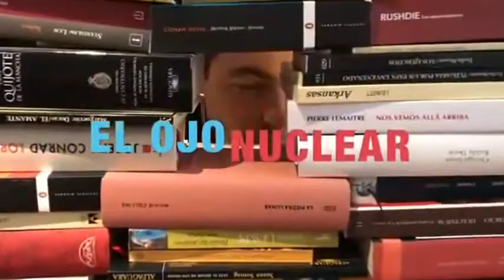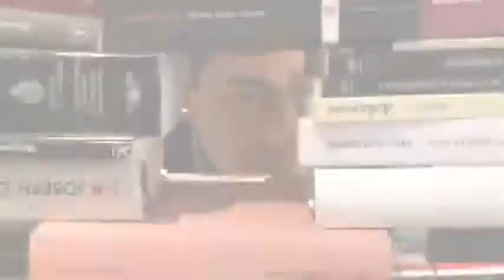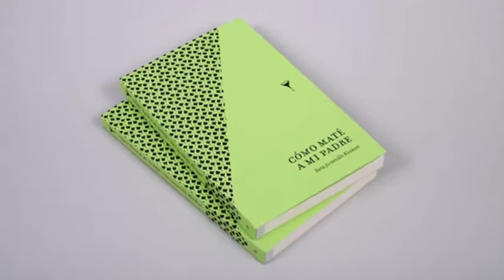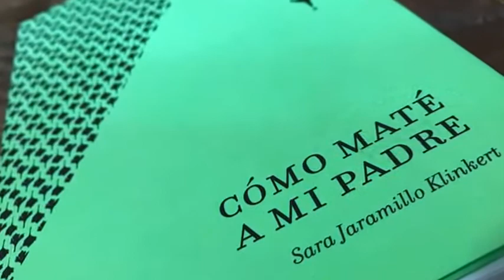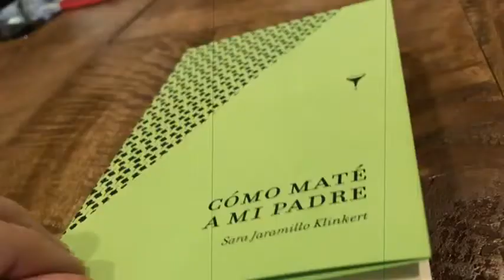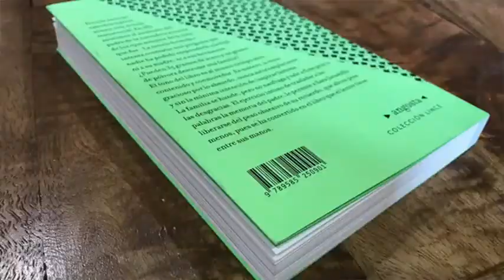Cómo maté a mi padre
Este es el libro debut de Sara Jaramillo Klinkert, comunicadora y escritora de Medellín, quien relata su historia personal: su padre fue asesinado por sicarios cuando tenía 11 años.  Relato para conmover y para reflexionar.